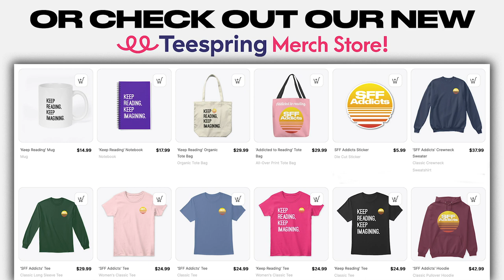Michael J. Sullivan talks The Rise and Fall, Shared Worlds, Publishing & More | SFF Addicts Ep. 69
Join co-hosts Adrian M. Gibson and M.J. Kuhn as they chat with bestselling author Michael J. Sullivan about his new novel Esrahaddon, The Rise and Fall trilogy, writing multiple series in the shared world of Elan, his publishing journey from The Riyria Revelations until today, comparing self-publishing and traditional publishing, writing great dialogue, evolving writing processes, career highlights, wikis and much more.

NOTE: This is part one of a two-part chat with Michael. Stayed tuned next week for his mini-masterclass alongside his wife/business manager Robin on Building a Dedicated Fanbase.

OUTLINE:
0:00 - Intro
4:29 - Michael's nerd origin story
8:43 - Self-publishing & career highlights
12:41 - The World of Elan
21:07 - Writing great dialogue
26:13 - Working with traditional publishers
36:35 - Writing multiple series in a shared world
41:00 - Evolving writing processes
46:53 - The Rise and Fall series
54:51 - Writing advice, random fact & outro

ABOUT OUR GUEST:
Michael J. Sullivan is the bestselling author of The Riyria Revelations, The Riyria Chronicles, The Legends of the First Empire series, The Rise and Fall series and more. His latest book, ⁠Esrahaddon⁠, is available now:

ABOUT OUR HOSTS:
Adrian M. Gibson is a podcaster, writer and illustrator, and is currently working on his debut novel.